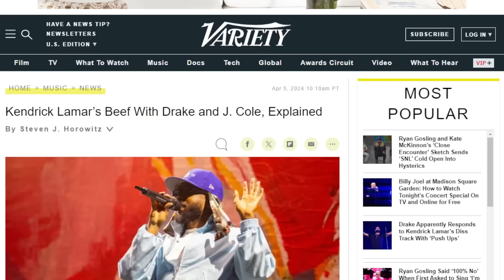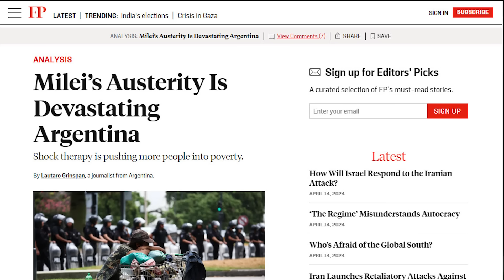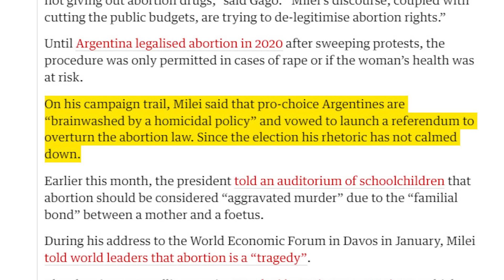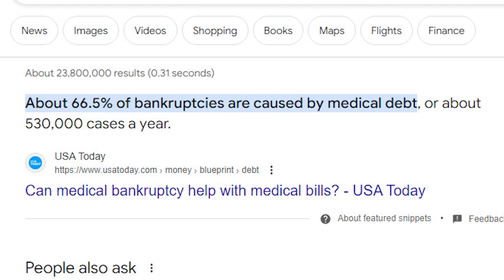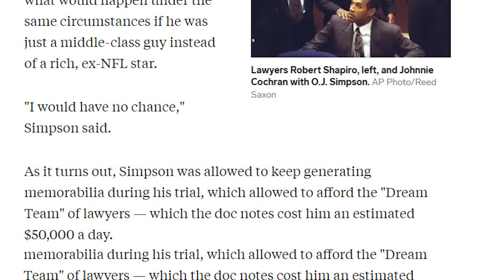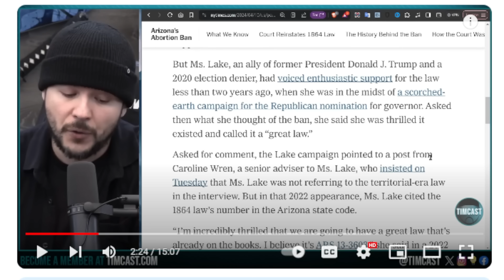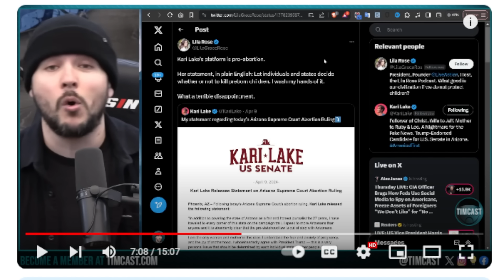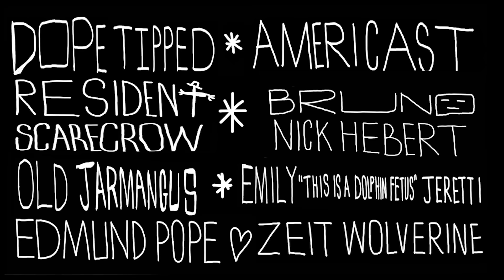Shapeno / Pool / OJ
Podcast: "RM Brown" on your podcast app or